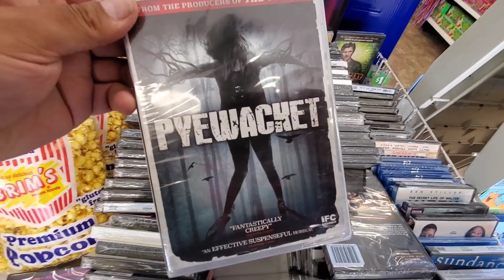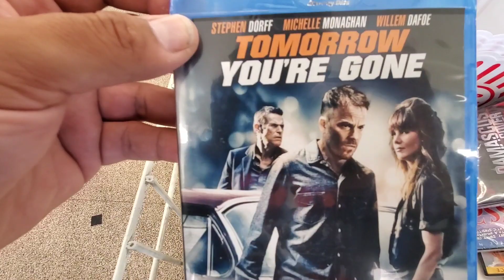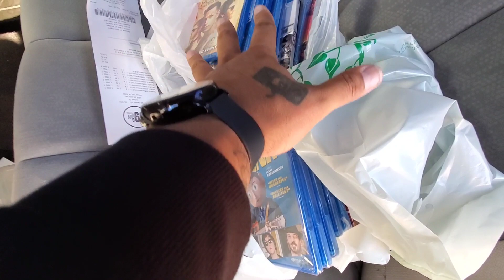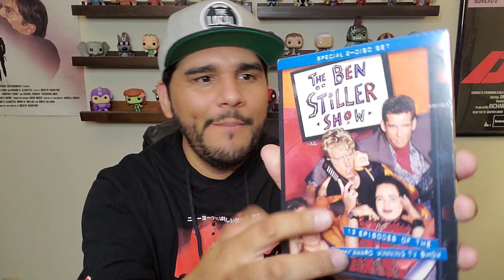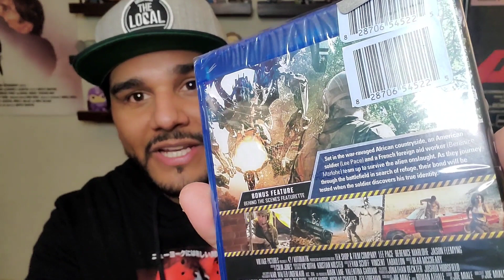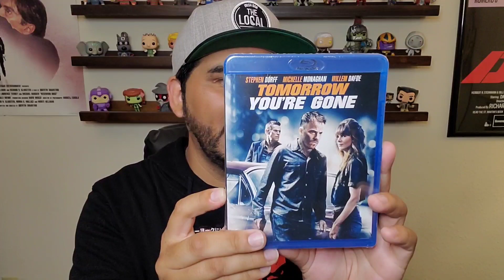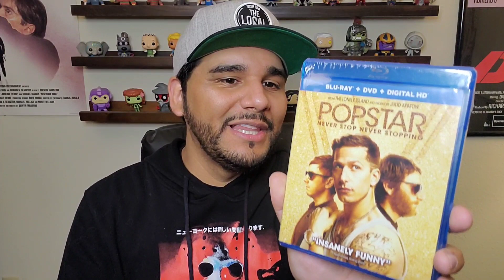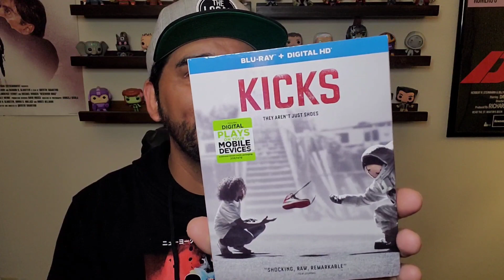MY BIGGEST DVD/BLU-RAY HAUL YET!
I love collecting physical media and getting a good deal doing it!